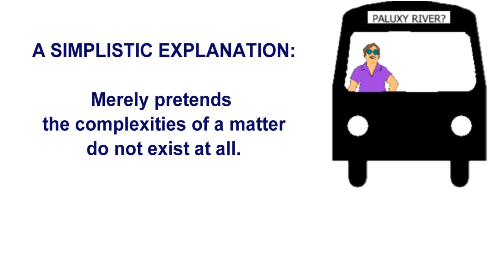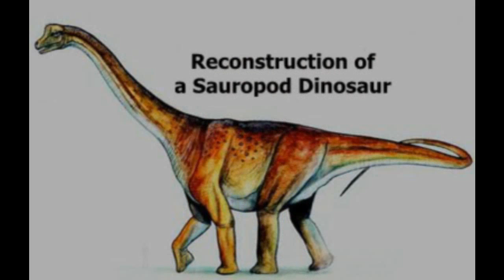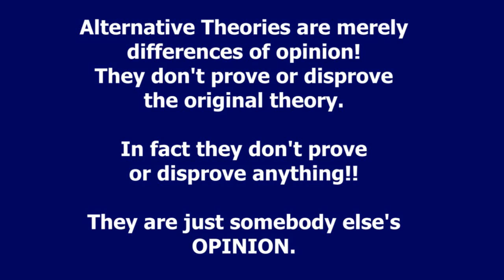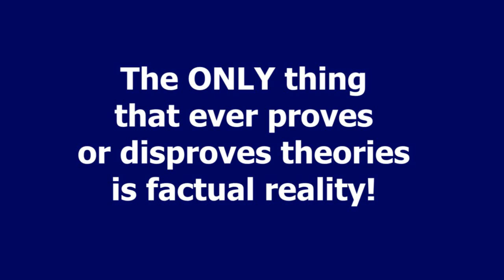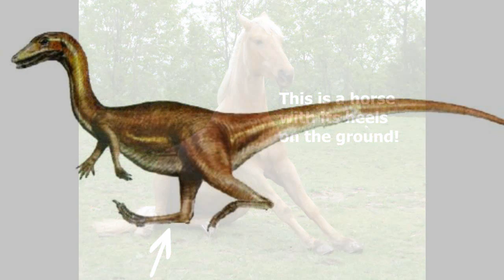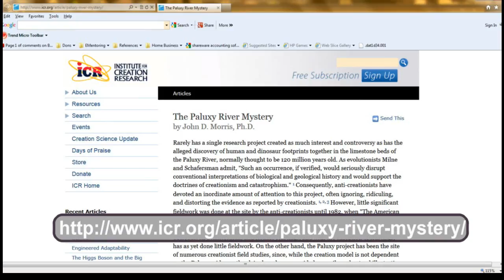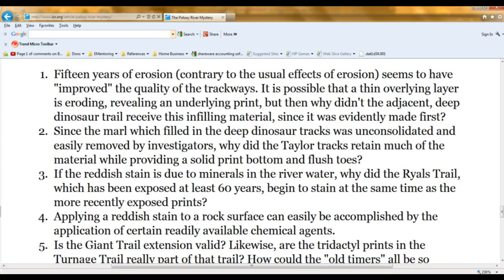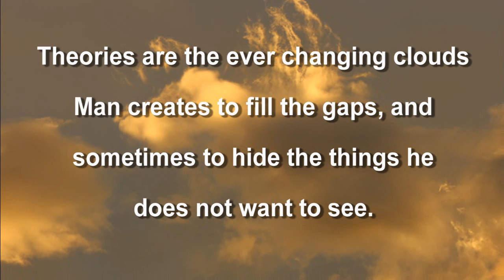The Blind Busdriver Part 1 - Show Down At The Paluxy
Sorry, its not about a blind guy who drives a bus. It is a two part video that totally dismantles the arguments Dawkins makes in his popular (among atheists) "The Blind Watchmaker" video which is also on YouTube in several places.

The first part dismantles his talk about the fossils of the Paluxy River. The second part totally exposes the misleading and erroneous errors in his supposedly scientific arguments against the insurmountable barrier the true watchmaker argument puts in front of any evolution theories.